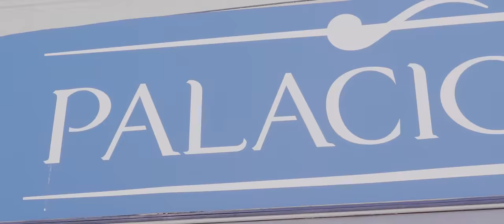SARBA NOUA 2021 MARIUS ANGHELE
Filmari : CEZAR NASTASE MEDIA
Produced by: CEZAR NASTASE MEDIA

Filmare Evenimente, servicii foto si video profesionale Full HD, 4K